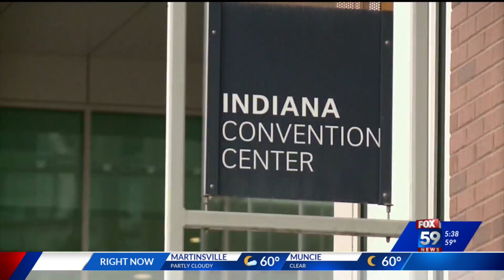Sweets & Snacks Expo comes to Indy as first trade show since pandemic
The Sweets & Snacks Expo is expected to bring thousands of people and millions of dollars to Downtown Indianapolis.